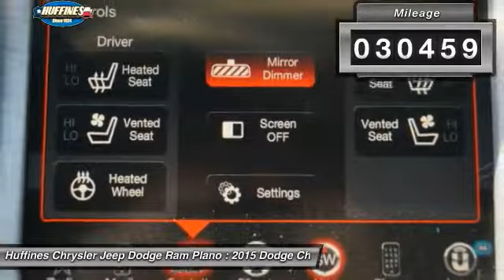2015 Dodge Challenger Plano, Frisco, Allen, Mckinney TX D6743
2015 Dodge Challenger 2dr Cpe R/T Plus Shaker

Dodge Certified, Extra Clean, GREAT MILES 30,459! Heated/Cooled Seats, Sunroof, Navigation, QUICK ORDER PACKAGE 28S R/T PLUS SHAK... iPod/MP3 Input, Dual Zone A/C, Keyless Start, Onboard Communications System, TECHNOLOGY GROUP READ MORE! KEY FEATURES INCLUDE: Heated Driver Seat, Cooled Driver Seat, iPod/MP3 Input, Onboard Communications System, Keyless Start, Dual Zone A/C, Heated Seats, Heated/Cooled Seats OPTION PACKAGES: QUICK ORDER PACKAGE 28S R/T PLUS SHAKER Engine: 5.7L V8 HEMI MDS VVT, Transmission: 8-Speed Automatic 8HP70, Shaker Dodge Premium Floor Mats, Dash Plaque, Dual Rear Exhaust w/Bright Tips, Underhood Shaker Decal, Graphite Pattern Instrument Panel Bezel, Shaker Graphics, Leather Wrapped Steering Wheel, MOPAR Shaker Intake, ParkView Rear Back-Up Camera, Rear Black Spoiler, Super Track Pak, Sport Suspension, Performance Steering, Goodyear Brand Tires, Anti-Lock 4-Wheel Disc HD Brakes, Dodge Performance Pages, Dark Brushed II Interior Accents, Black Grille w/Bezel, Hemi Fender/Hood Badge, MOPAR Shaker Hood, R/T Badge, Black Fuel Filler Door, Shaker Package, Grille Challenger Script Badge, Anti-Lock Brakes, PREMIUM SOUND GROUP 18 Speakers Premium Audio System, Delete Spare Tire, Tire Service Kit, harman/kardon GreenEdge Amp, TRANSMISSION: 8-SPEED AUTOMATIC 8HP70 230MM Rear Axle, 3.07 Rear Axle Ratio, TECHNOLOGY GROUP Auto High Beam Headlamp Control, Rain Sensitive Windshield Wipers, POWER SUNROOF, WHEELS: 20 X 9.0 FORGED/PAINTED ALUMINUM, RADIO: UCONNECT 8.4 NAV SiriusXM Travel Link ABOUT US: If you don't know used cars, you should know your used car dealer. At Huffines we believe the vehicle buying process should be hassle free. We are willing to answer every question you might have during your search for the perfect vehicle. Conveniently located near Dallas, McKinney, and Lewisville. Huffines has been satisfying customers & forming lifetime friendships in the Greater Dallas area since 1924. Horsepower calculations based on trim engine configuration. Please confirm the accuracy of the included equipment by calling us prior to purchase.